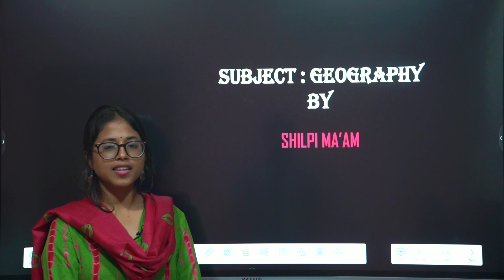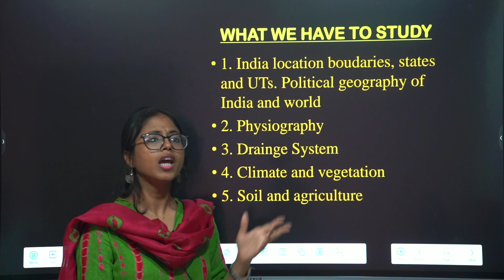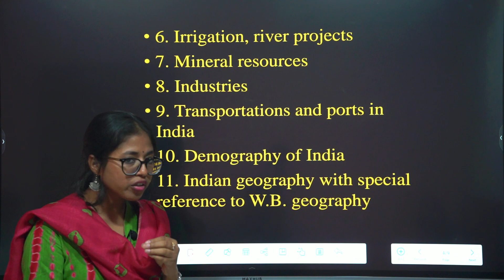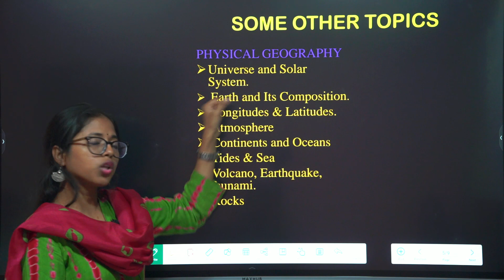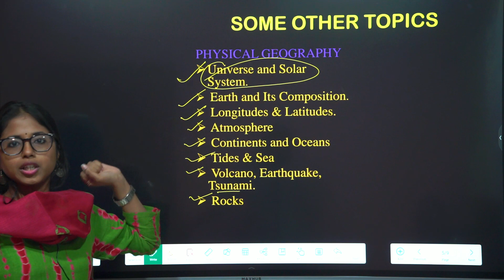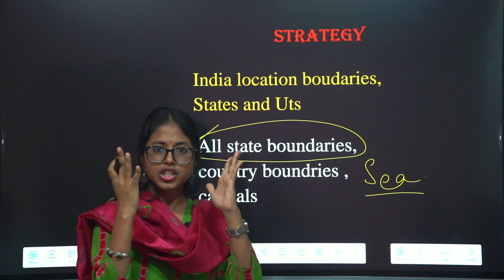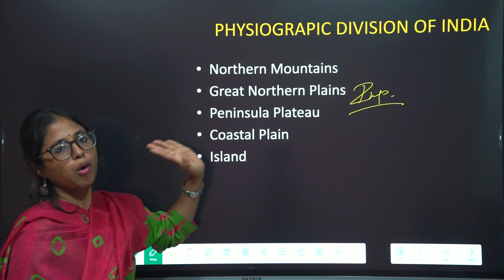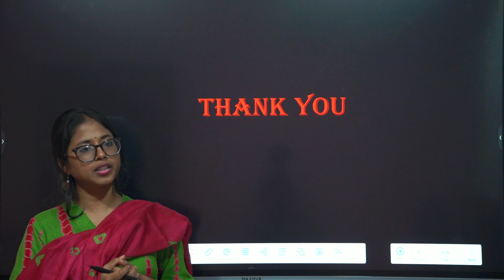Meet Shilpi Ma'am | Geography Strategy | SSC: CGL | CHSL | MTS | CPO | CareerMap Online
Shilpi Ma'am, A World Class Geography Teacher For competitive Exams like  SSC CGL/CHSL/ MTS and Others.

Our Subject wise Science Revision Classes Specially for CGL 2023, MTS 2023 & CHSL 2023 coming from tomorrow onwards.

Specifically all SSC Exams like SSC CGL, SSC CHSL, SSC MTS, SSC CPO, SSC STENOGRAPHER, SSC JE, SSC PHASE XII SELECTION POSTS etc.
All at Free of Cost.